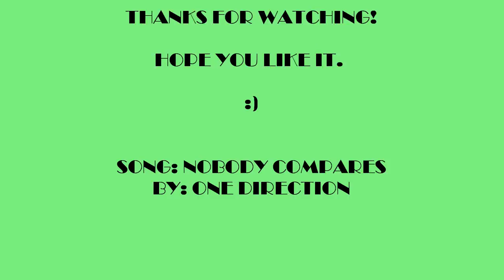Harry Styles Handsome Photos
Different pictures of Harry Styles that definitely you'll like.

Guys can u please watch this vid I made for Harry. Hope you'll watch.